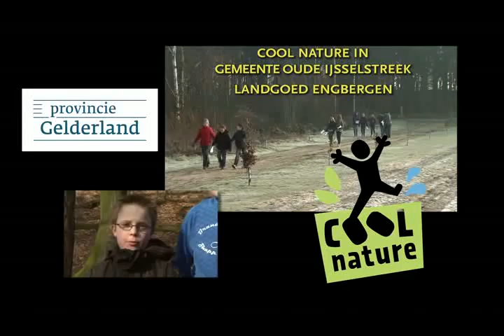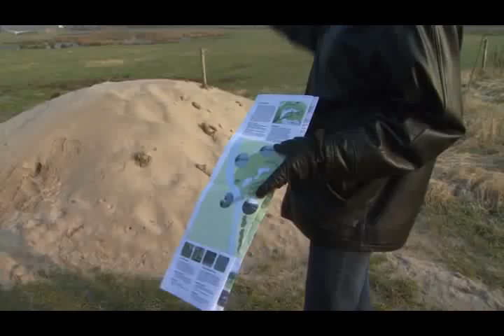COOL NATURE IN GEMEENTE OUDE IJSSELSTREEK